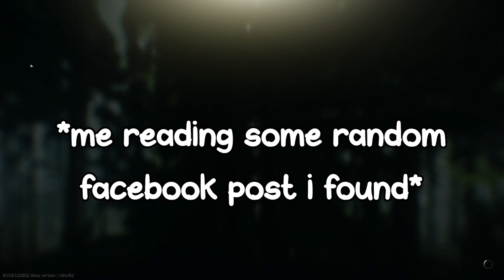Interchange is Epic With Friends In Tarkov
Hey Guys, Sorry I am a bit late with this video, Stuff has been pretty busy for me this week.